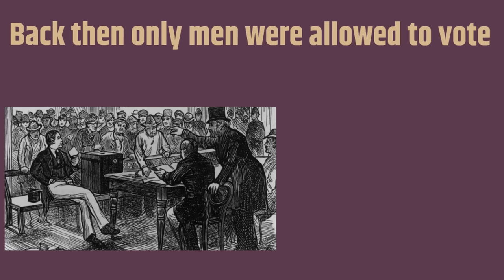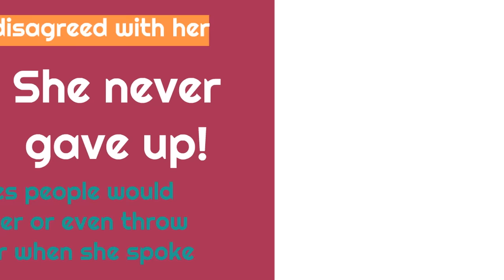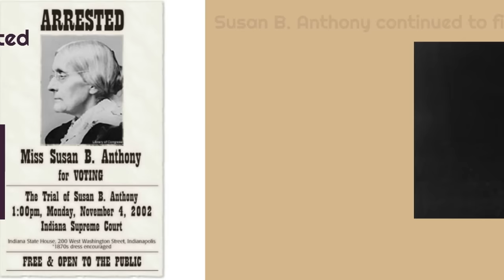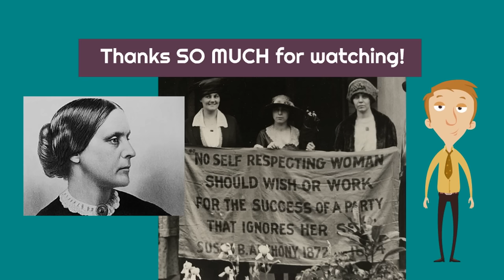Susan B. Anthony for Kids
Learn all about Susan B. Anthony in this short learning video for kids!

00:00 Introduction
0:45 Who was Susan B. Anthony?
1:01 Her early life
1:41 Susan B. Anthony's fight for equality
3:21 Summary

❤️ the videos?

Daniel
"Homeschool Pop"